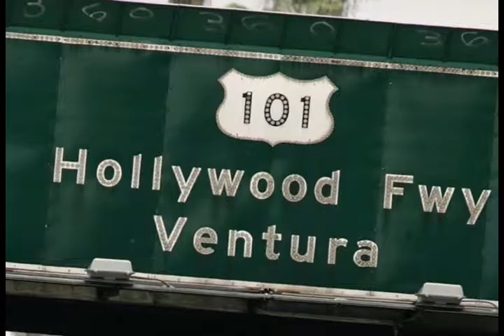TONY SHEPPARD - PICASSO'S DREAM (OFFICIAL)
A road trip with a beautiful woman in a fast car is every man's fantasy ! Track # 7 "Trains, True Love and Geronimo". Please follow Tony on Spotify. He's broke.